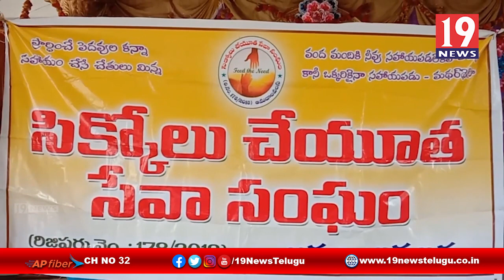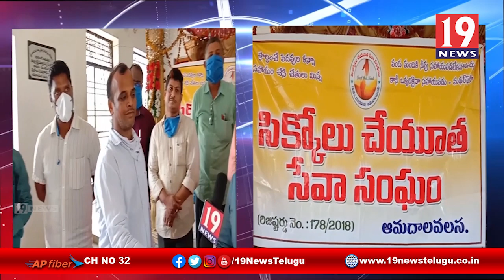సిక్కోలు చేయూత సేవా సంఘం ఆధ్వర్యంలో నిత్యావసర సరుకులు పంపిణి - శ్రీకాకుళం జిల్లా ఆమదాలవలస